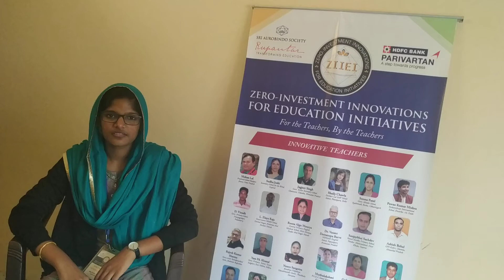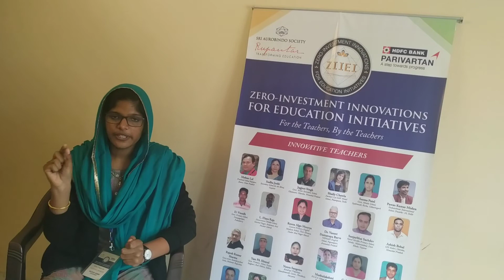ZIIEI | LAKSHADWEEP | New Age Teaching Technique | Drawing With Conversation | Nilofer Yasmin